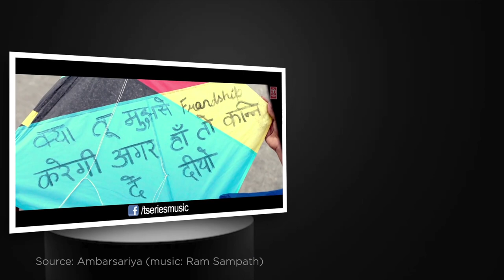MI Prepares: Music as a Profession | Mood Indigo, IIT Bombay in collaboration with Livdemy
Register (FREE) for the entire course to receive a certificate from Mood Indigo and Livdemy: